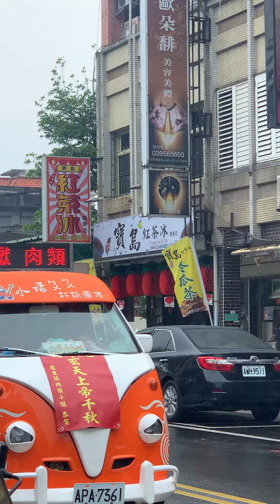豪宅玩具~2042~宜蘭羅東奠安宫玄天上帝誕辰 遶境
終於看到了！可惜有點下雨！舞姬都需要穿外套跟撐傘！辛苦了
以後有興趣的朋友可以留意農曆三月三號（之前都沒注意到）
有飛天小女警耶